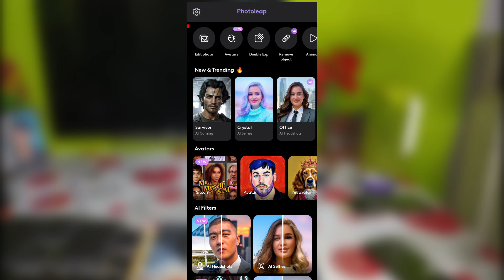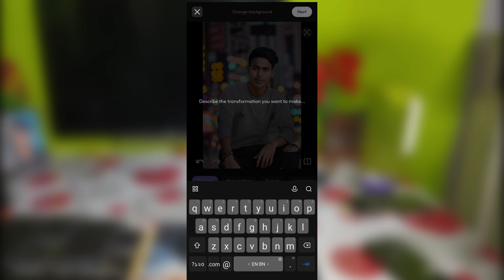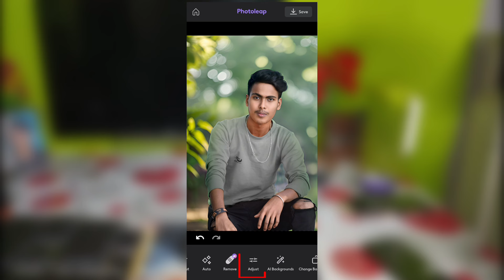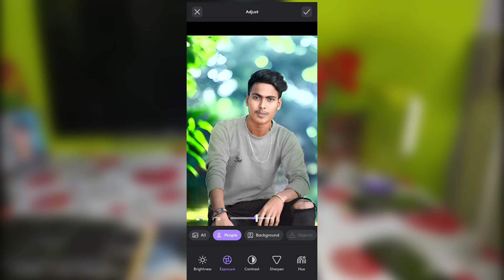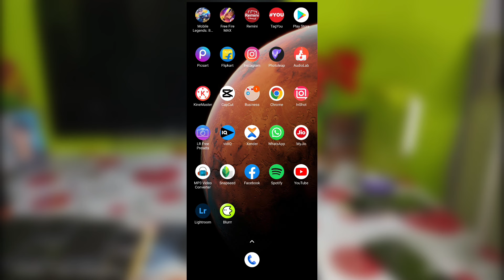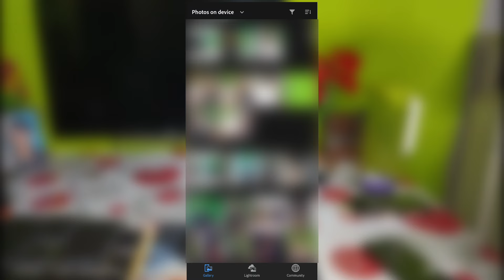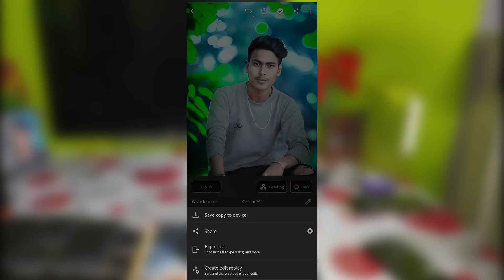Best Photo Editing App For Android 2024 | Ai Photo Editor For Mobile | Photoleap Ai Photo Editor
your queries👇👇

ai photo editor for android
ai photo editor for mobile
best photo editing app
photoleap ai photo editor
how to edit photo in photoleap ai photo editor